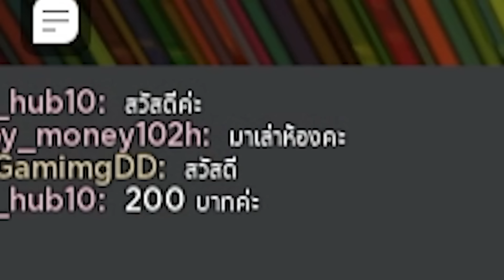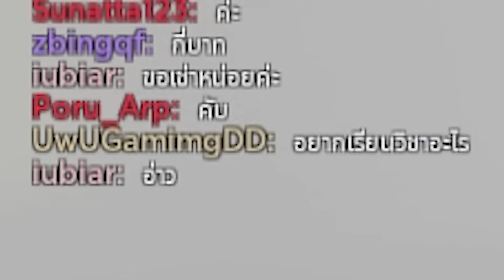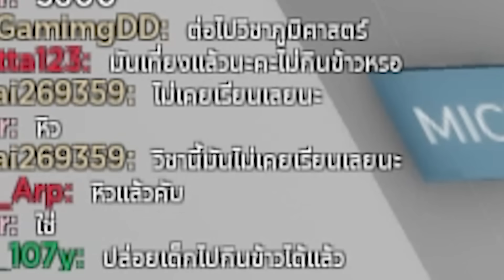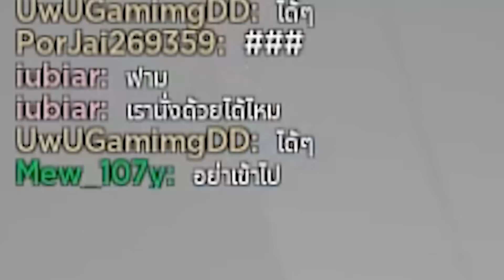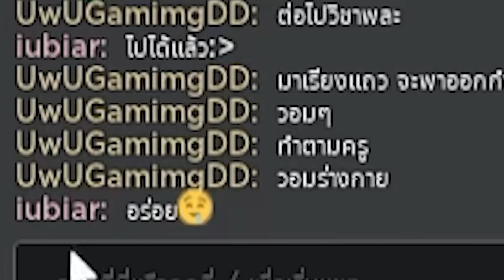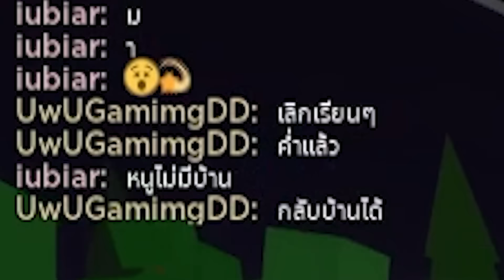Roblox Brookhaven🏡RP│โรงเรียนเถื่อนประจำเมือง!!